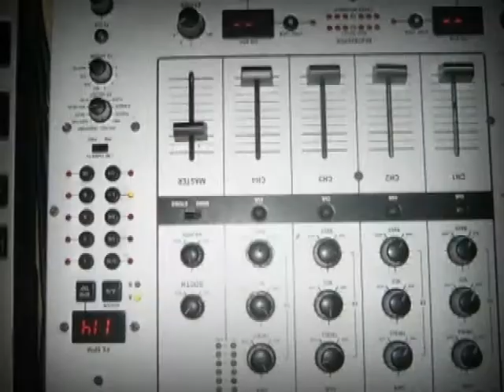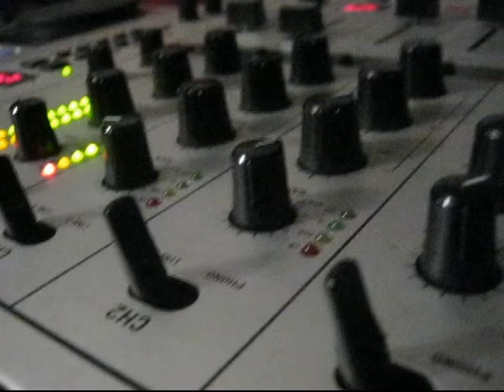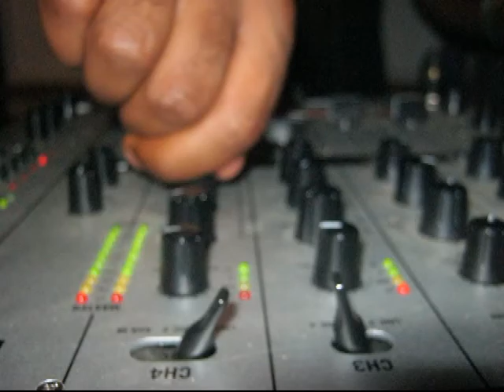60s TV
Boodaz Entertainment showcasing 60's Lounge " House of Good Music " KZN Empangeni. Visit my Facebook Page NKosinathi Mthiyane and see what can interest your visual Appetite.